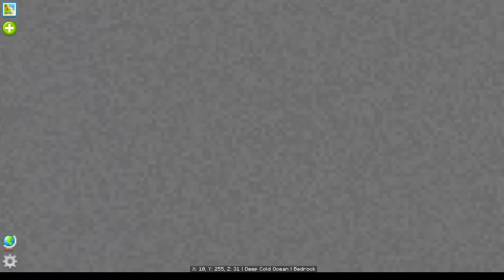Stone Technology EP:7 Mechanical Mixer[Stone Technology Modpack]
Stone Technology is a 1.16.5 modpack with about 160 mods and more than 850 quests (some inspired by Ragnamod6).
The adventure takes place in a stoneblock, which means that the whole world is made of stone. No ores or caves are generated in this world.